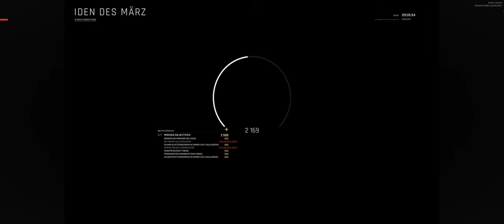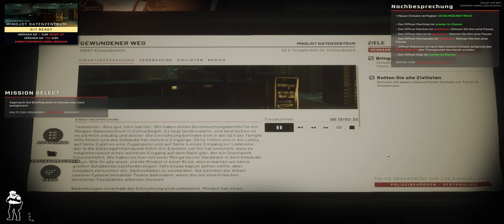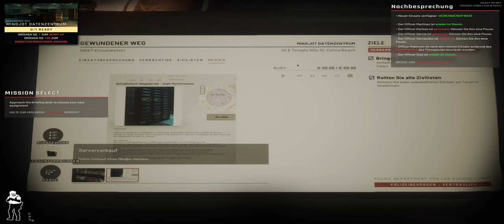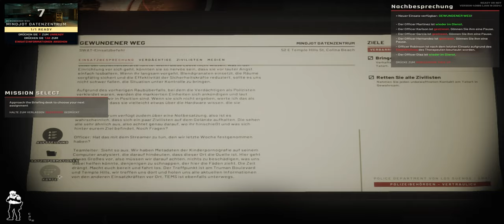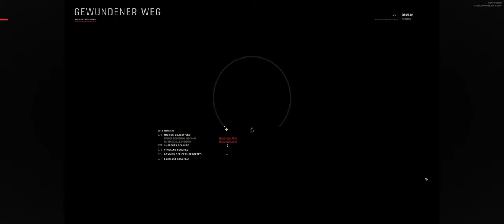Ready or Not - 012 - Mir kommen die Tränen